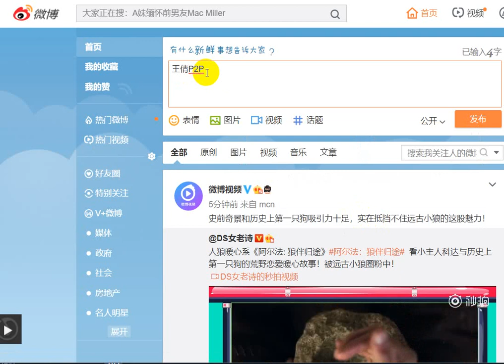新浪微博屏蔽 浙江P2P投资者王倩自杀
【浙江P2P投资者王倩自杀 遗体被强行火化 亲属被控制】
王倩自杀的消息传出后，多个P2P平台受害人都表示要在全国范围举行王倩纪念会，但消息发出不久即迅速遭封杀，“王倩”等字也成为网络敏感词。